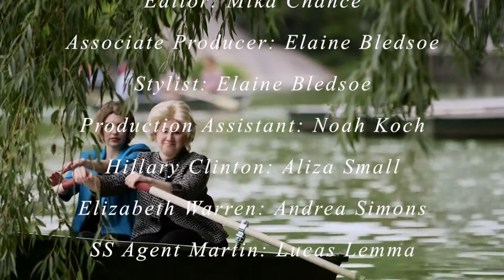Hillary Clinton and Elizabeth Warren Bond Over Vanilla Ice Cream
Hillary Clinton and Elizabeth Warren realize they have a lot more than politics in common.

CREDITS:
Directed by: Jess Coles
Written & Produced by: Andrea Simons
Cinematographer & Editor: Mika Chance
Associate Producer: Elaine Bledsoe
Stylist: Elaine Bledsoe
Production Assistant: Noah Koch

CAST:
Hillary Clinton: Aliza Small
Elizabeth Warren: Andrea Simons
SS Agent Martin: Lucas Lemma
SS Agent Bryce: Noah Kernis

Wig Cutter: Kim Herzog